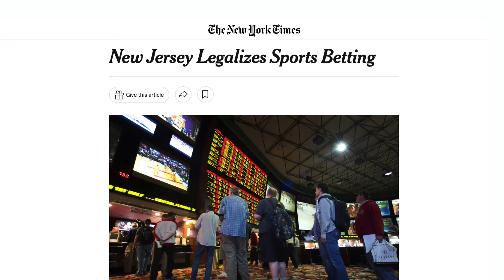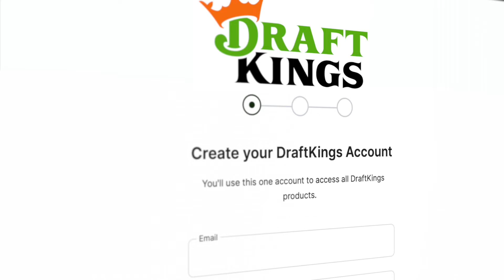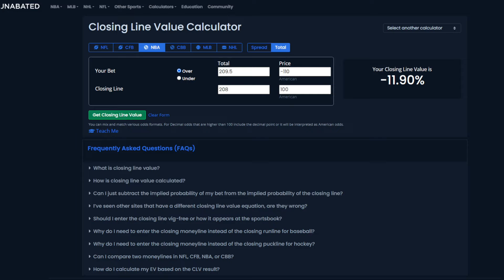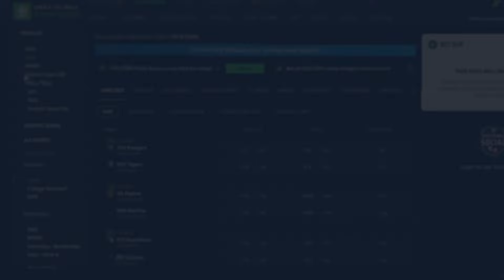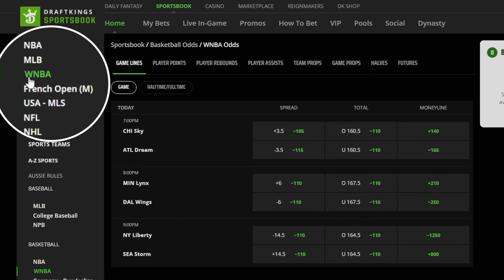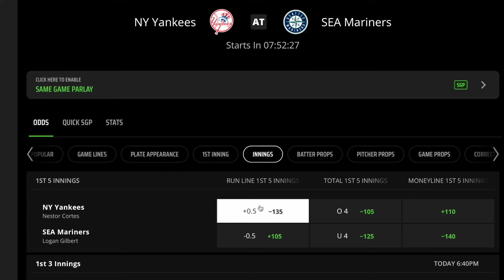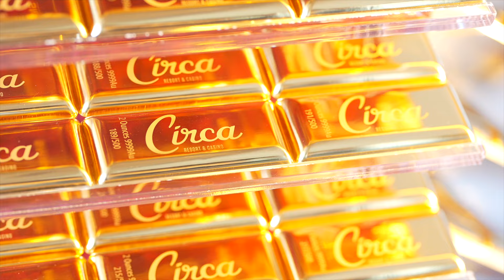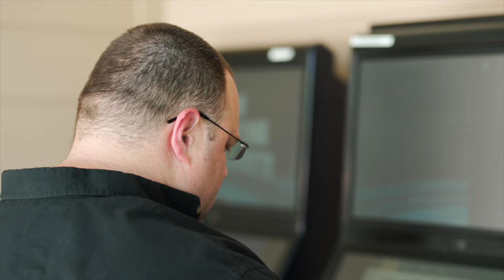Sports Betting: What Happens If You Win Too Much?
How do sportsbooks treat bettors who are able to overcome the odds and win at sports betting? It's not pretty. Jack Andrews is here to expose how sportsbooks treat sharp bettors and how flawed their approach can be.

Jack also explores ways that the sharpest sports bettors overcome the sportsbook's countermeasures.

0:00 Intro
0:35 Getting Restricted in New Jersey
1:56 How Sportsbooks Identify Sharp Bettors
3:33 How Sportsbooks Limit Bettors
4:57 Flaws Of The Approach
6:08 Sportsbooks Who Want Sharp Action
6:44 How Sharp Bettors Overcome Limits